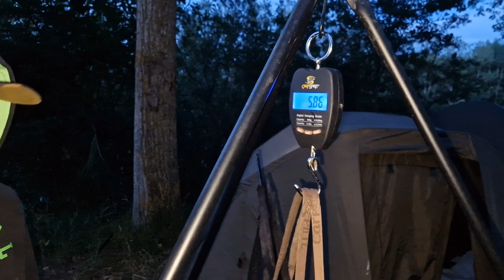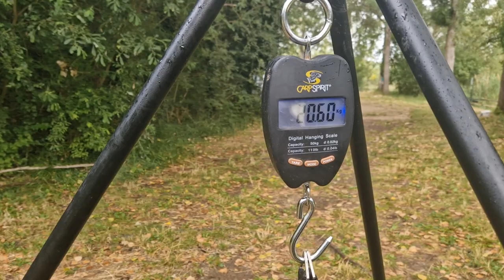semaine de pêche en étang pour prendre carpes , esturgeons 2023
session de 146h au bord d'un étang , les poissons sont au rendez-vous , surtout en fin de séjour ! des records en poids  on été battu pour les jeunes.
Mais surtout l'expérience, en Biwi et camping rudimentaire je l'espère à porter ses fruits. le travail d'équipe , la patience et la persévérance a été à l'oeuvre pendant cette session . le matériel utilisé pour filmer et pour les montages n'est pas des plus I-tech (on fait ce que l'on peu).
N'hésiter pas à nous donner quelques conseils en commentaire sur la méthode de pêche , de vidéo ...
L'expérience est a renouveller avec @fishinggeneration2018
Merci pour vos encouragement